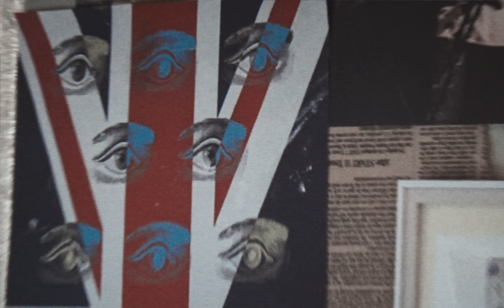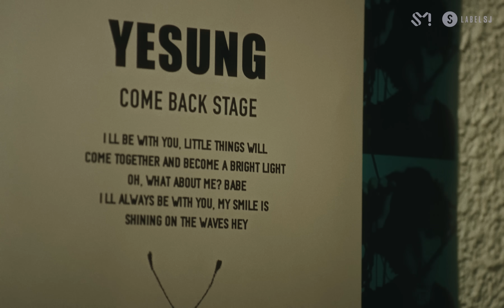YESUNG 예성 'Small Things' MV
YESUNG's 1st album "Sensory Flows" is out!

[Tracklist]
01 Small Things
02 All Night Long
03 같아 우리 (Like Us)
04 아름다워 (Beautiful)
05 HO (Feat. 마크 of NCT)
06 Bear Hug
07 4 Seasons
08 Moment
09 환상 (Mermaid)
10 우리의 시간 (Together)